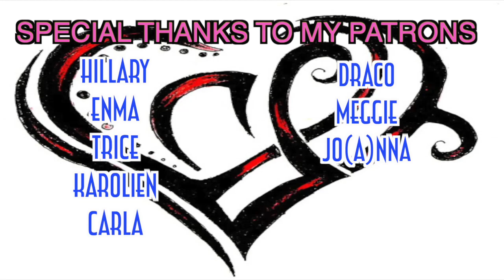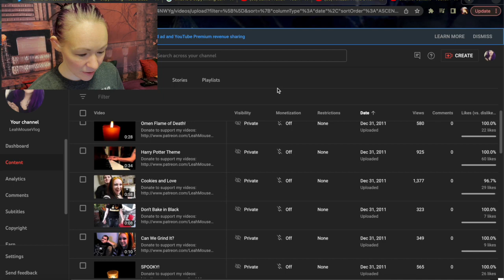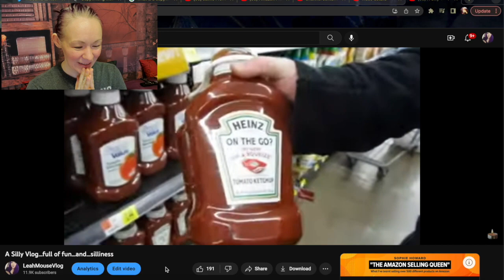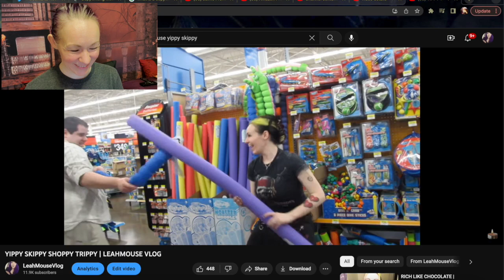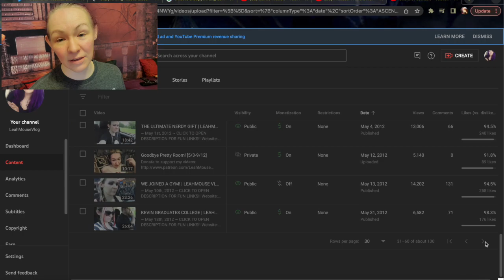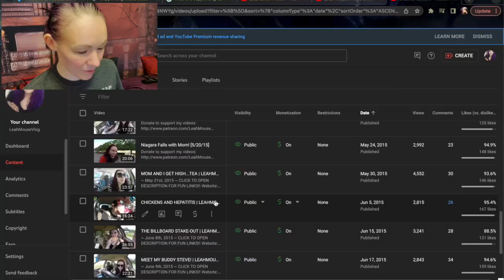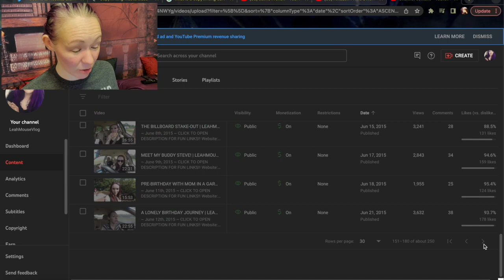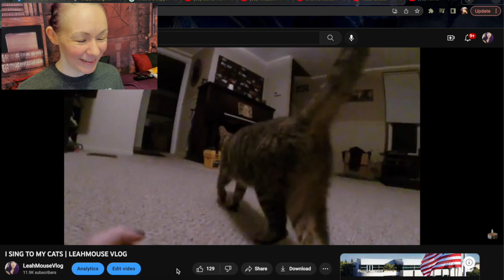Reacting to My Old Vlogs!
Send fan mail to:
LeahMouse